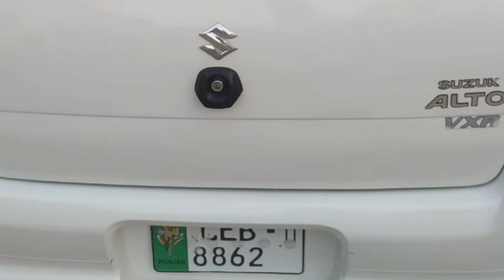Suzuki Alto 2011 Modal Genuine For Sale | Dogar Motors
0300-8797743